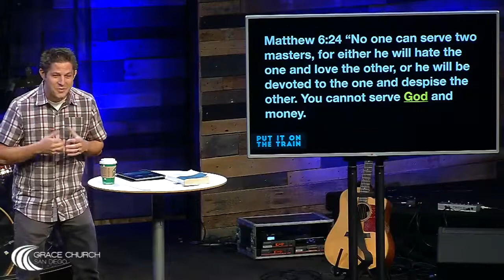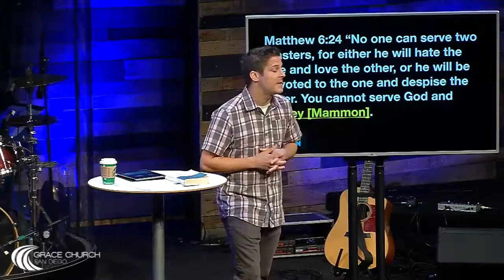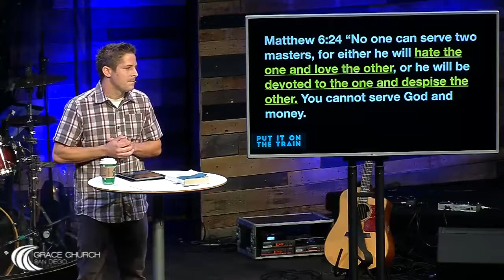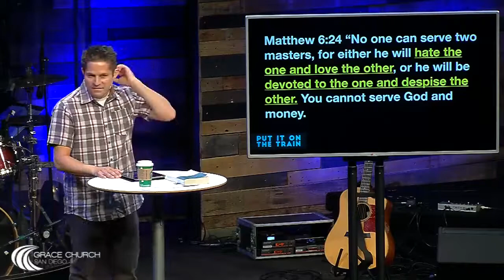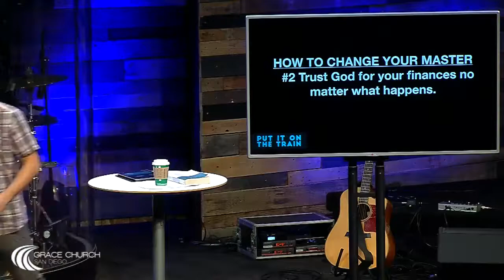11/6/16 Jesse Jacobs - The Two Masters